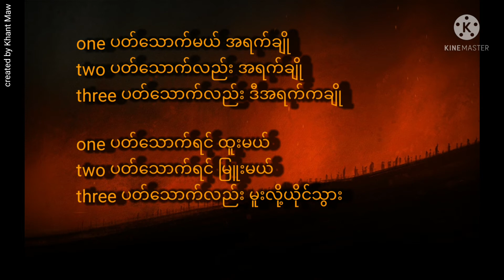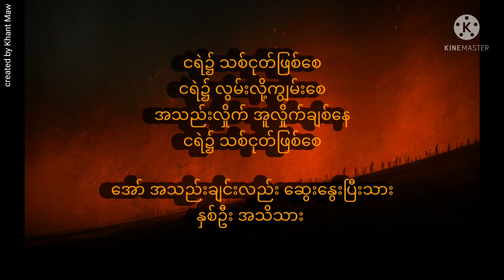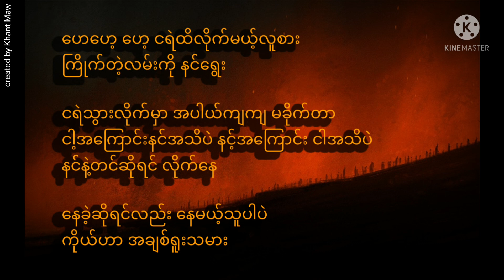ငရဲ၌ သစ်ငုတ်ဖြစ်​စေ // စိန်သစ်